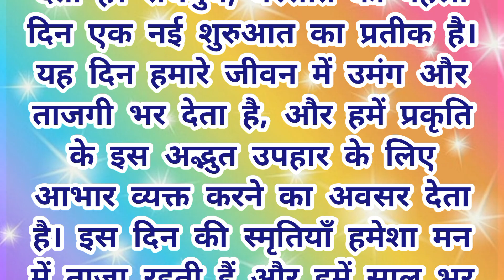बरसात का पहला दिन ll अनुच्छेद